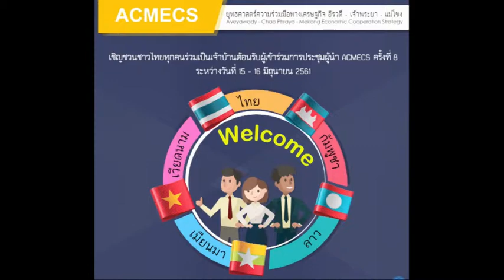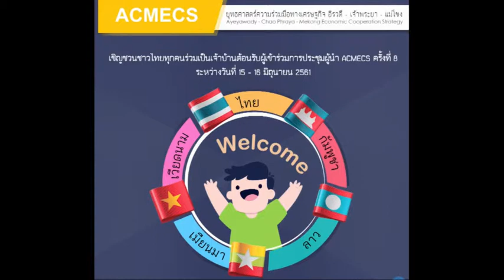หน้าต่างโลกกว้าง : ภาวะสังคมสูงวัยในอาเซียน (8 พฤษภาคม 2561)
รายการหน้าต่างโลกกว้าง ตอน ภาวะสังคมสูงวัยในอาเซียน ดำเนินรายการโดยคุณฌาณัฐ อนันทปัญญสุทธิ์ และคุณพิพัฒน์ เจริญสุข ออกอากาศทางสถานีวิทยุสราญรมย์ กระทรวงการต่างประเทศ